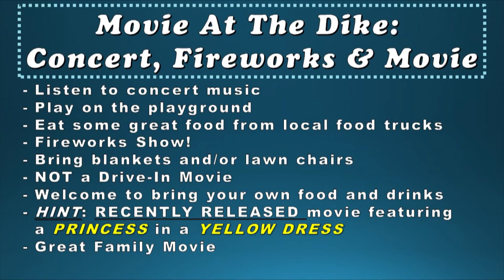Movie At The Dike on August 19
Join us at Rainbow Park for an outdoor movie experience you will never forget! This year, instead of holding this event at the end of the dike, we have moved it to the base of the dike in the grass fields behind Rainbow Park. Listen to the concert music, play on the playground and eat some great food from local food trucks while you wait for the firework show and movie top start! Bring your blankets and/or lawn chairs and enjoy the movie sitting outside. This IS NOT a drive-in movie. You are welcome to bring your own food and drinks, just be sure to throw your trash away so we can keep our park beautiful. See you there!!!

What movie are we showing? Under our license we are not allowed to say the title of the movie, but we can say it is a recently-released movie featuring a princess in a yellow dress :) Great family movie!